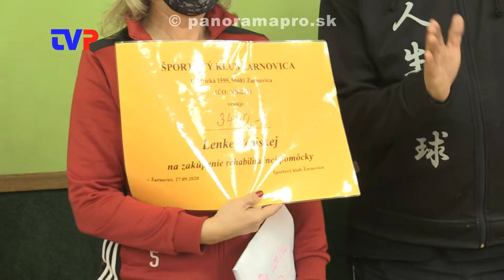Vyzbierali rekordnú sumu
Napriek opatreniam a polovičnej účasti vyzbierali na 10. ročníku Stolnotenisového maratónu rekordnú sumu peňazí.